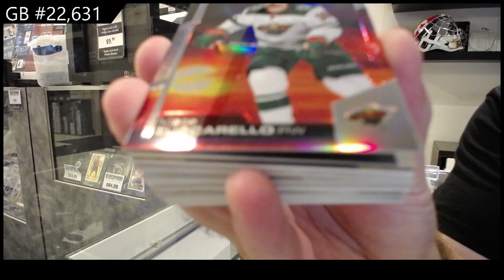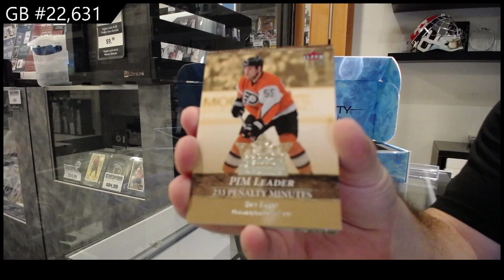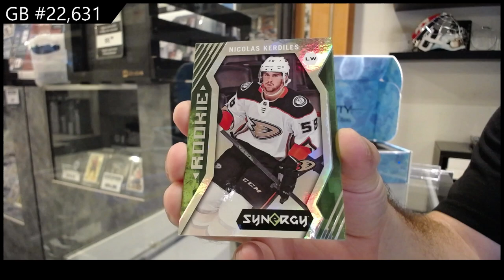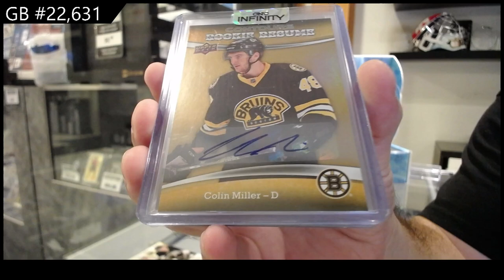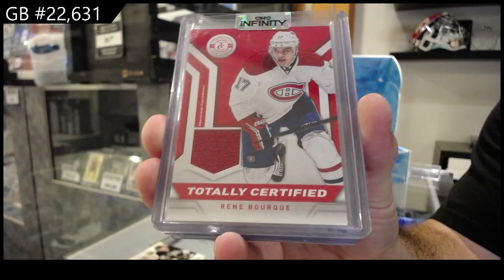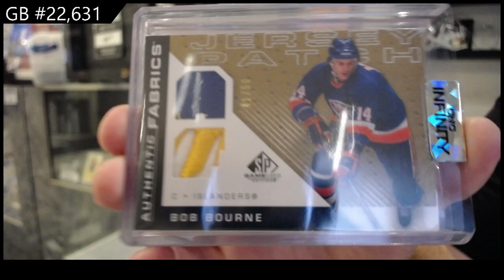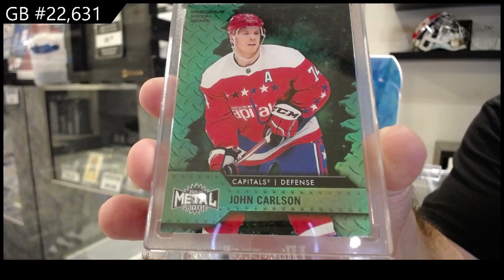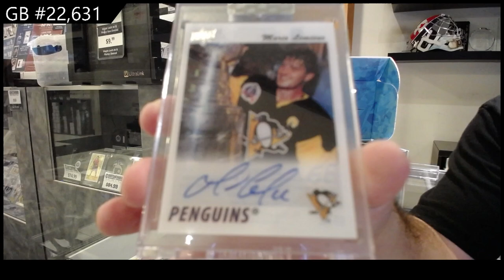CNC Infinity Diamond Edition Hockey Box Break - CNC GB #22,631